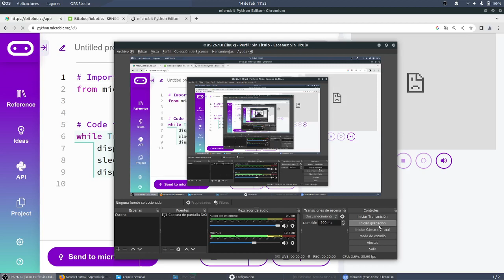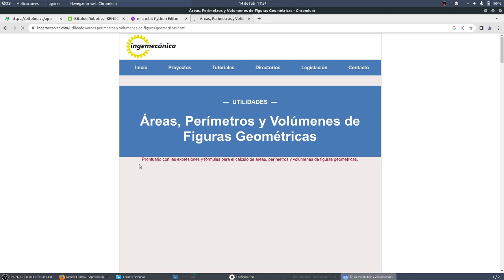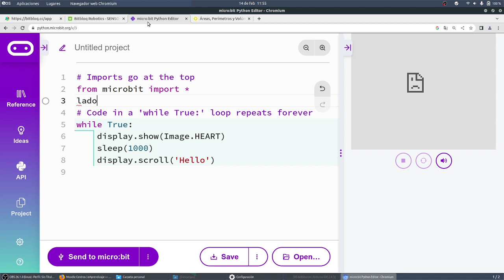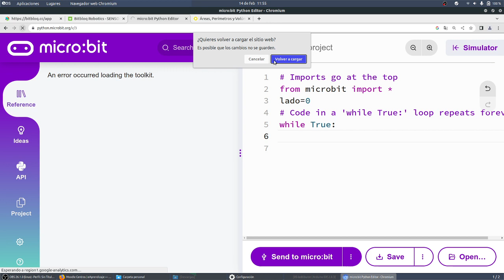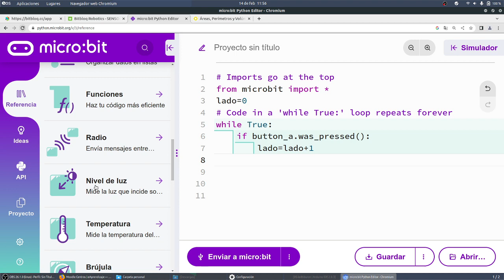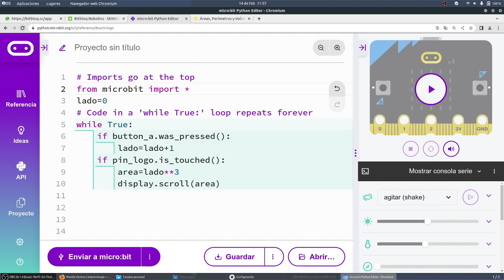microPython Volumen de un cubo Python micro:bit NOVACORPS CyR 3ESO IES Monterroso